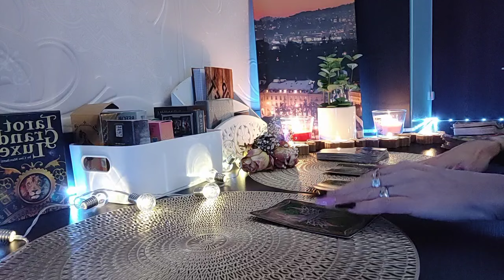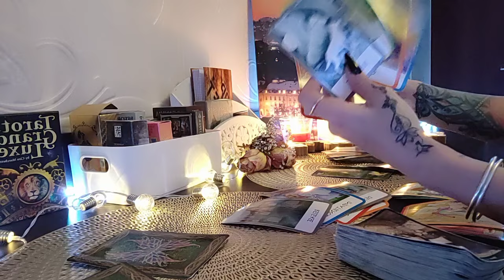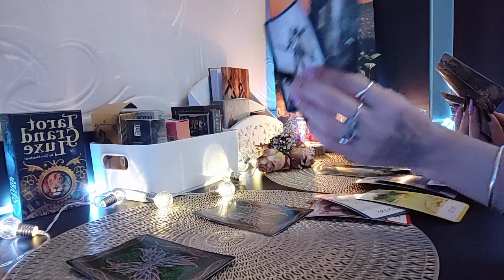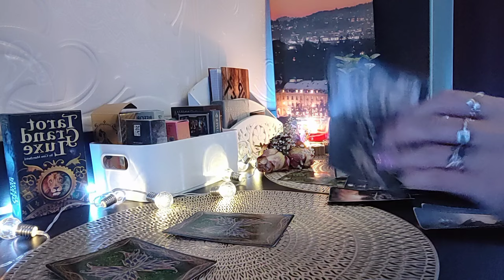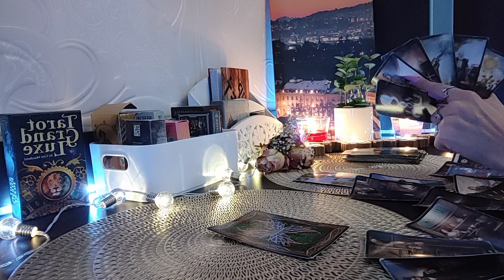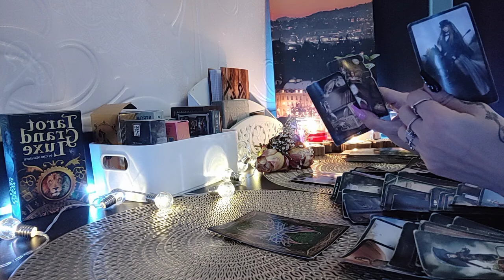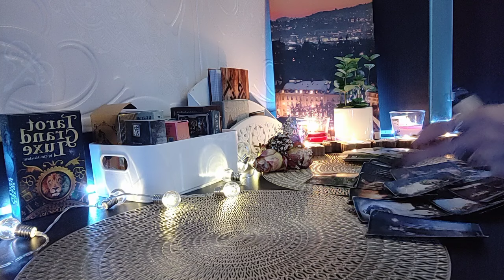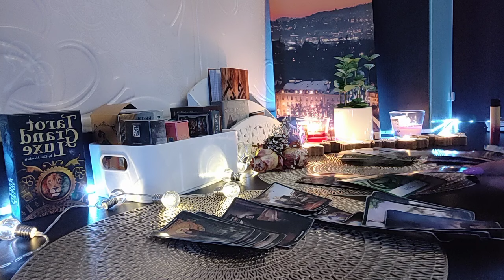Familia acestui bărbat a făcut tot posibilul că el sa stea departe de tine insă el se trezește 🤌🌠✨🌼